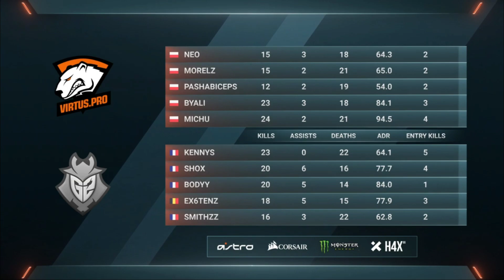Dreamhack Open Valencia 2018 - G2 vs. Virtus.Pro (Mapa 2 - Dust 2) - Narração PT-BR